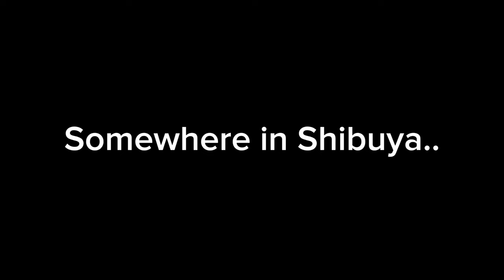(REENACTMENT) We Made RYOMEN SUKUNA VS. MAHORAGA IN SORCERER BATTLEGROUNDS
Yo real talk this is PEAKK😭😭
ONCE AGAIN THANK YOU TO BIG P AKA KANEKI FOR ALL HIS HELP🗣️🗣️🗣️
W KANEKI IN THE CHAT